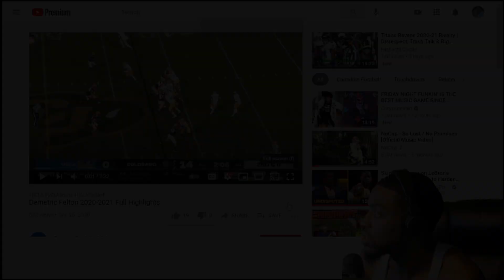Demetric Felton "Cleveland Browns WR" UCLA Highlights REACTION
VOTD 1/19:
"And let us be weary in well doing: for in due season we shall reap, if we faint not."